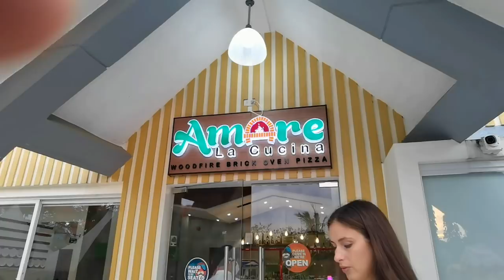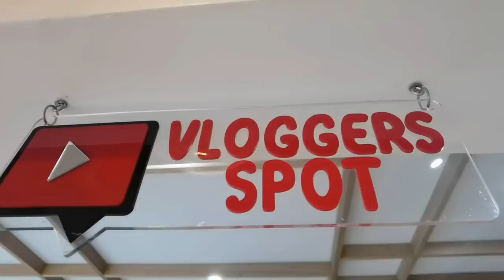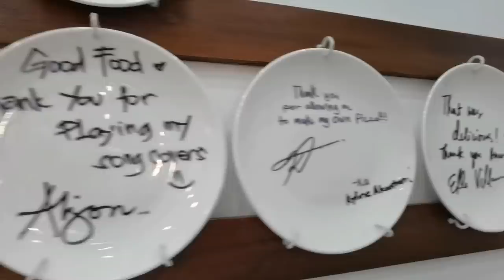Try our Delicious Pizza in our SECRET Menu - Amare La Cucina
Welcome to Baylosis Squad
Check it out our Amare La Cucina Secret Menu - Spinach Pizza